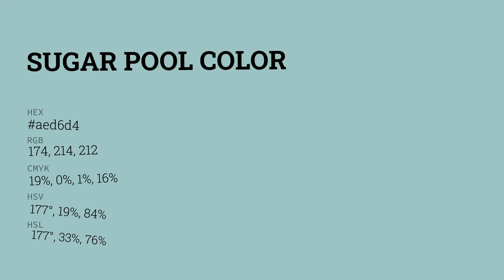Sugar Pool color aed6d4 hex color - Green color - Warm color aed6d4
What color is Sugar Pool ? aed6d4 hex color - Green color - Warm color aed6d4

Hex aed6d4 Color Code is also known as Sugar Pool color.

Hex aed6d4 Color code in RGB color code model is created after adding 68.24% red color, 83.92% green color and 83.14% blue color.
Hex aed6d4 Color code in CMYK color (process color) code model is generated after subtraction of 18% cyan, 0% magenta, 0% yellow and 16% black.